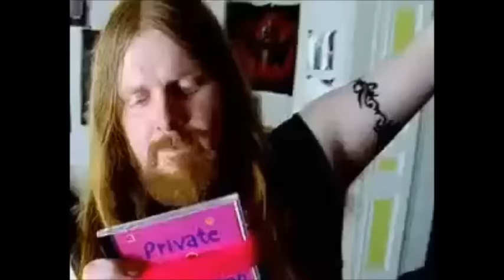Top Funny Metal Commercials.